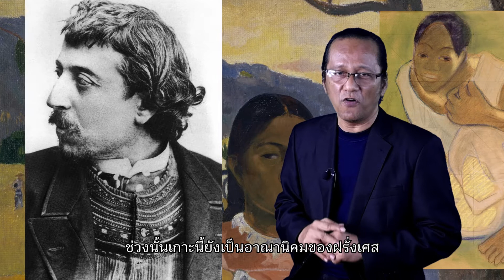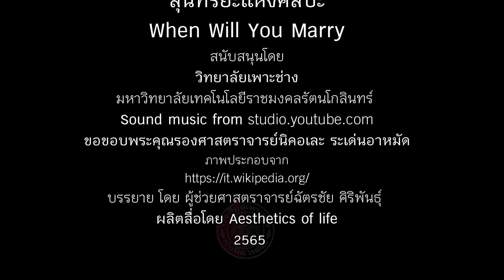สุนทรียะแห่งศิลปะ : When Will You Marry?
พบกับบทความของอาจารย์นิเคอเละเขียนไว้บน Facebook ของท่านนะครับ

เป็นบทความที่กล่าวถึงภาพเขียน ภาพหนึ่งของ โกแกง ชื่อภาพว่าWhen Will You Marry แปลเป็นไทยก็คือ เมื่อไหร่คุณจะแต่งงาน แต่ในบทความ อาจารย์นิโก๊ะและ
ได้วงเล็บต่อท้ายไว้ว่า (กับฉัน)
ชื่อภาพก็เลยกลายเป็น เมื่อไหร่คุณจะแต่งงาน กับฉัน..
คำถามแนวนี้ ใช่ใช่เหตุการณ์ที่ปกติแล้วละครับ
หากหนุ่มคนไหนเจอคำถามนี้จากสาวคงอึ้งไปพักใหญ่เหมือนกันนะครับ
เพราะคำทวงขอแต่งงานจากปากสาวนั้นคงไม่ใช่วิสัยที่เป็นปกติธรรมดาแล้วละครับ แต่สำหรับสาวๆชาวตาฮิติในยุคของโกแกงนั้น
การทวงถามถึงการแต่งงานของสาวชาวเกาะ กับหนุ่มฝรั่งนั้นเป็นนับว่าเรื่องปกติวิสัย. ??

โกแกงเป็นศิลปินฝรั่งเศสที่นักประวัติศาสตร์ศิลปะจัดให้อยูในกลุ่มโพส อิมเพรสชั่นนิสม์ เขาเดินทางจากฝรั่งเศสมาพำนักที่เกาะตาฮิติ เมื่อปีคศ. 1891

ช่วงนั้นเกาะนี้ยังเป็นอาณานิคมของฝรั่งเศสชาวยุโรปเริ่มเข้ามาอยู่อาศัยบนเกาะ กล่าวกันว่า พวกเขาไม่ได้มาตัวเปล่าแต่ได้นำเชื้อโรคมาให้ชาวเกาะด้วย??..
.โดยเฉพาะกามโรค!!!
อาจารย์นิคอเละเขียนบอกไว้ว่าประมาณสองในสามของคนที่อาศัยอยู่ที่นี่ ต้องจบชีวิตกับโรคร้ายที่ฝรั่งชาวยุโรปนำเข้ามา โอ..ไม่น้อยเลยนะครับ
โกแกงแต่งงานกับสาวชาวตาฮิเตียน ทำให้เขาเข้าใจวิถีชีวิตชาวเกาะเป็นอย่างดี เห็นความต่างระหว่างความทันสมัยของยุโรปกับความล้าหลังของชาวเกาะ ที่มีชีวิตอยู่กับวิถีธรรมชาติ และมีความเชื่อแบบโบราณดั้งเดิม ถึงกระนั้นก็ตามโกแกงกลับเห็นอกเห็นใจชาวเกาะมากกว่าที่จะดูถูกดูแคลน
ระหว่างพำนักอยู่ที่นี่ เขาได้วาดภาพบันทึกเรื่องราววิถีชีวิตของชาวเกาะไว้มากมายเลยนะครับ  ในสไตล์การวาดแบบเขาซึ่งแตกต่างจากการวาดภาพแบบกระแสคลาสสิคในยุคนั้น
ภาพของโกแกงใช้สีสดระบายแบบแบนๆเรียบง่าย  ใช้รูปและสีให้ความหมายเชิงสัญลักษณ์จากสิ่งที่มองเห็น ภาพของโกแกงจะแสดงนัยยะสำคัญเกี่ยวกับสี รูปทรง และ การจัดภาพที่บอกเล่าเรื่องราวความเป็นตะวันออก มีความแตกต่างอย่างสิ้นเชิงกับศิลปะแบบตะวันตกในยุคนั้น โดยได้รับอิทธิพลจากศิลปะภาพพิมพ์ของญี่ปุ่น
ที่เริ่มเข้ามาเผยแพร่ในยุโรป

ในภาพผลงานของเขาชื่อ เมื่อไหร่คุณจะแต่งงานนี้ ได้สะท้อนภาพสิ่งที่ได้กล่าวมาทั้งหมด

 เขานำภาพนี้กลับฝรั่งเศส ร่วมนิทรรศการในแกลอรี่ของดูรองรูเอลที่ปารีสในปี 1893 ดูรองพยายามเกลี้ยกล่อมให้คนซื้อภาพแต่ ณ เวลานั้น ไม่มีใครสนใจเลยครับ
ในที่สุดต้องทิ้งฝากขายไว้ที่แกลลอรี่โดยตั้งราคาไว้ที่หนึ่งพันฟรังค์

เวลาผ่านไปเป็น สิบปี ภาพก็ถูกซื้อไป และได้จัดแสดงที่พิพิธภัณฑ์ คุ้นส์มิวเซียมKunstmuseum ที่เมืองบาเซล สวิสเซอร์แลนด์อยู่หลายปีเลยทีเดียว
โดยการให้ยืมจากทายาทเจ้าของเดิม จนเมื่อเดือนกุมภาพันธ์ คศ. 2015 ที่ผ่านมา ภาพนี้ถูกนำสู่ตลาดประมูลศิลปะผู้ชนะการประมูลไม่ยอมเปิดเผยชื่อ ราคาปิดอยู่ที่ 300 ล้านดอลล่าสหรัฐคิดเป็นเงินไทยคร่าวๆตามอัตราแลกเปลี่ยน ในตอนนั้น เกือบๆหนึ่งหมื่นล้านนาทเลยทีเดียว

จากตลาดประมูลงานครั้งนี้ถูกบันทึกว่าเป็นภาพวาดที่แพงที่สุดในโลก ณ เวลานั้น

ขอบคุณท่านผู้ชมทุกท่านด้วยนะครับ
เพื่อเป็นกำลังใจให้ผมสร้างสรรค์คลิปใหม่ๆออกมา

พบกันใหม่ในคลิบต่อไปสวัสดีครับ
ขอขอบพระคุณ รศ.นิคอเละ ระเด่นอาหมัด ที่เขียนบทความดีๆให้ผมได้มาเล่าที่นี่
บรรยาย โดย ผศ.ฉัตรชัย ศิริพันธุ์
จัดทำสื่อ โดย Aesthetics of life
9 มิถุนายน  2565